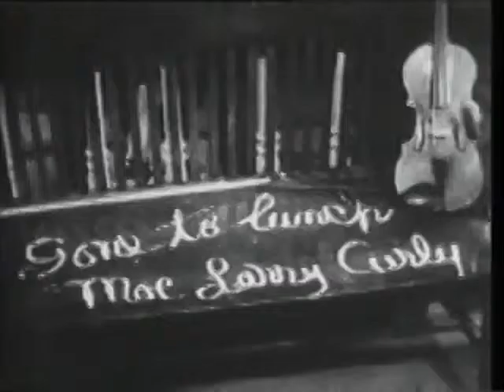3stooges NewDisorder2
The act began in the early 1920s as part of a vaudeville comedy act billed as "Ted Healy and His Stooges", consisting originally of Healy and Moe Howard. Over time, they were joined by Moe's brother Shemp Howard, and then Larry Fine. The four appeared in one feature film, Soup to Nuts, before Shemp left to pursue a solo career. He was replaced by his younger brother, Jerome "Curly" Howard, in 1932. Two years later, after appearing in several movies, the trio left Healy and signed on to appear in their own short-subject comedies for Columbia Pictures, now billed as "The Three Stooges". From 1934 to 1946, Moe, Larry and Curly produced over 90 short films for Columbia. It was during this period that the three were at their peak popularity.